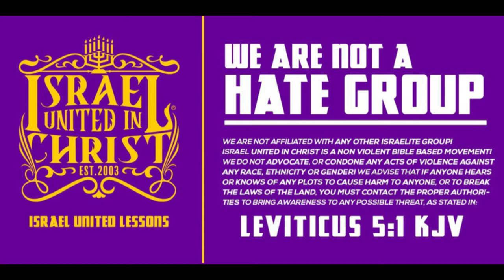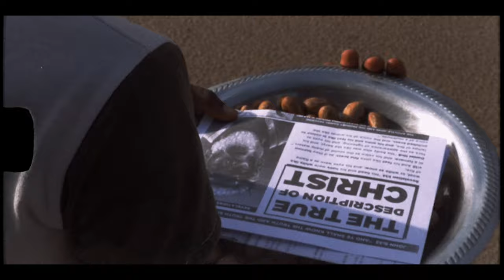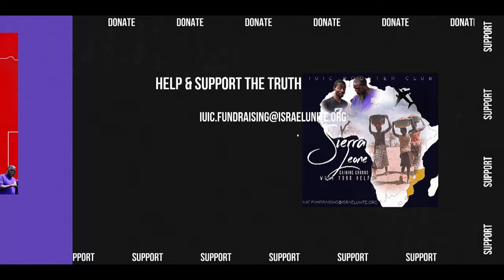IUIC || 15 Minutes W/ The Captains || The Way To Eternal Life